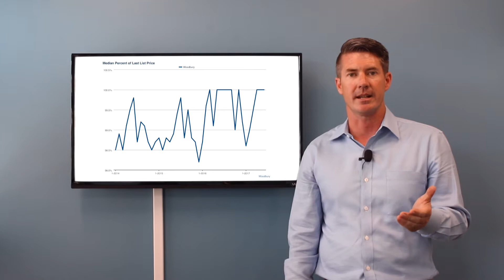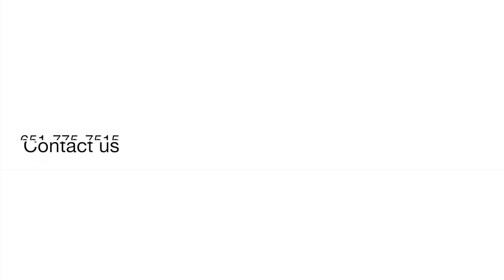Woodbury Weekly Update: July 17th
Anewrealestategroup.com